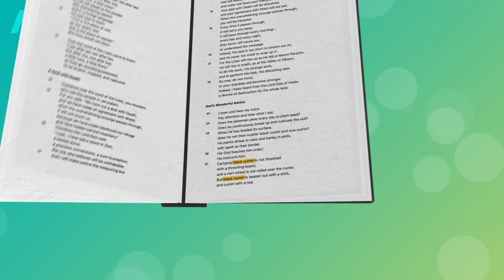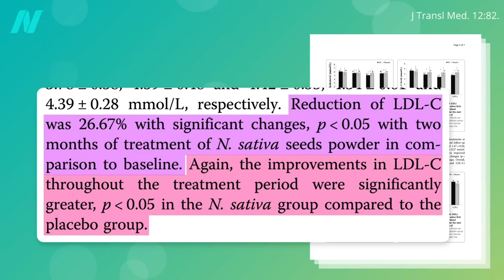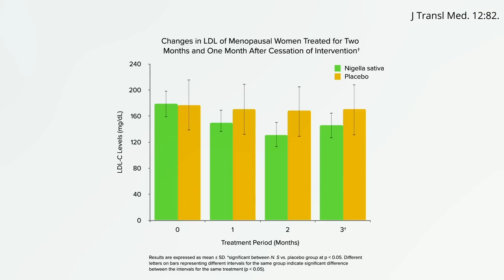Benefits of Black Cumin Seed Nigella Sativa for Weight Loss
Can spices aid weight loss? For three cents a day, black cumin (also known as black seed and nigella seed) may improve cholesterol and triglyceride levels, blood pressure, and blood sugar control, as well as accelerate the loss of body fat.